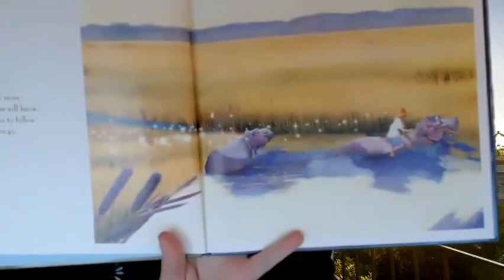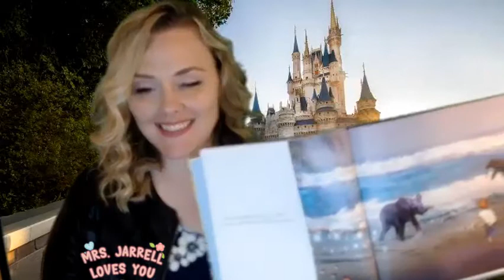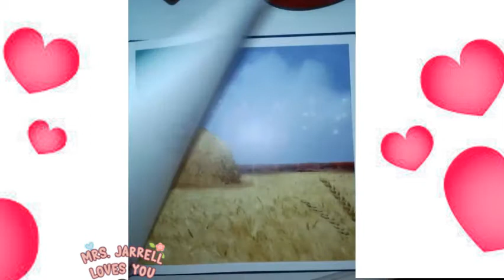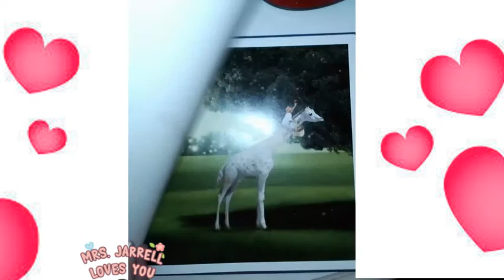Wherever You Are...